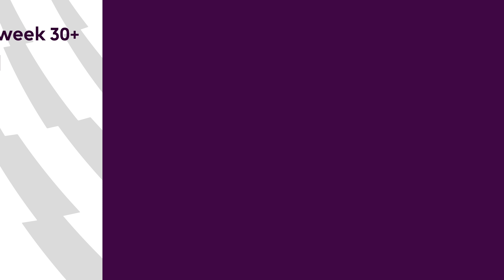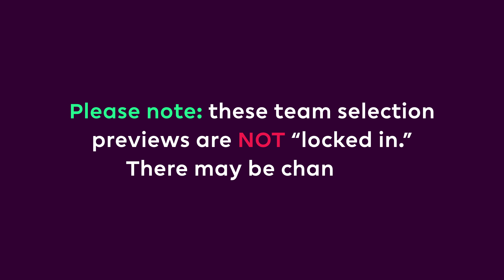FPL GW30+ | TEAM SELECTION: Bench Boost? | Double Gameweek 30+ | Fantasy Premier League Tips 2019/20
Fantasy Premier League has returned ahead of the resumed 2019/20 season, with UNLIMITED transfers available for what has been named “Gameweek 30+”.

For those of us with chips remaining, there’s an opportunity to go all-in on this Double Gameweek, using the Bench Boost chip to load up on 12 players from the 4 teams involved, before resetting back to a more balanced squad next Gameweek by using the wildcard.

With that in mind, here’s how the team is currently shaping up for Gameweek 30+.

➡️ League code: defh46